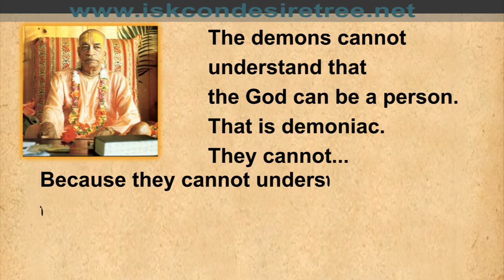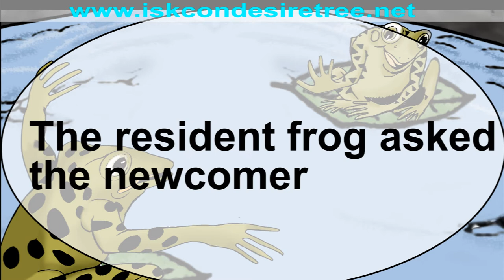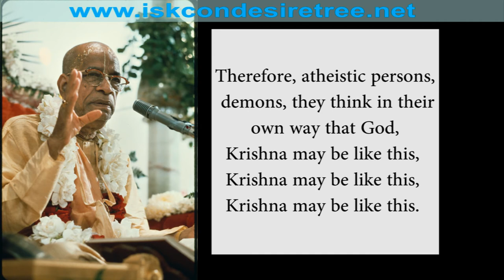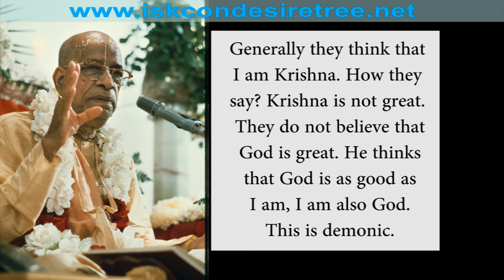Illustrated Story - Dr Frog's Thesis